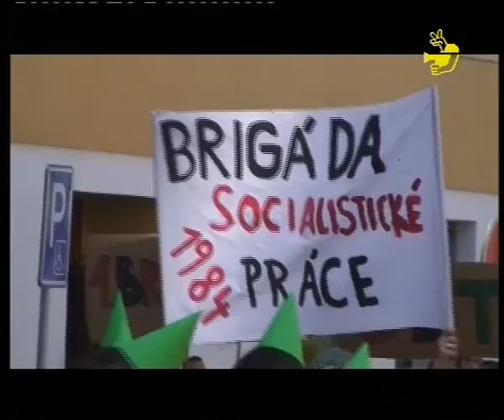Infokanál Vimperk 1811.avi